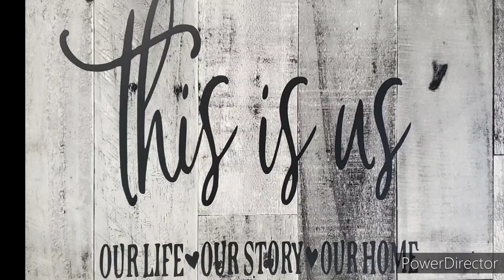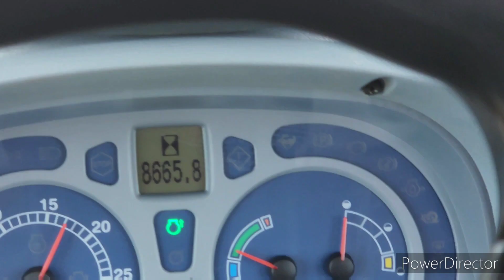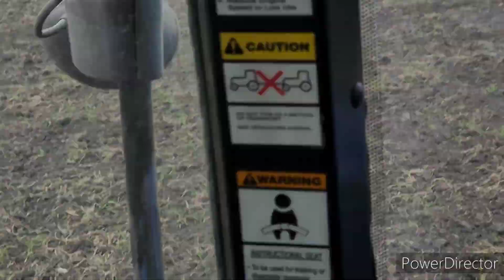Good Fences Make Good Neighbors, Fix Your Fence 🤬